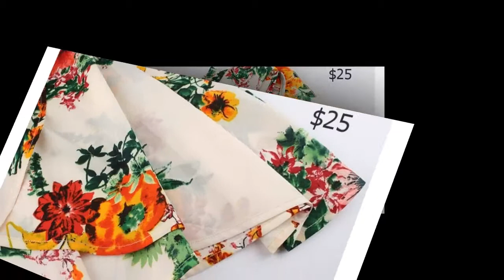Dress From AliExpress. Plus Size bohemian floral print women v neck split summer Ruffled dresses.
Gaovot Plus Size bohemian floral print women dress Sexy v-neck split summer dress Ruffled elastic high waist ladies dresses 2019.